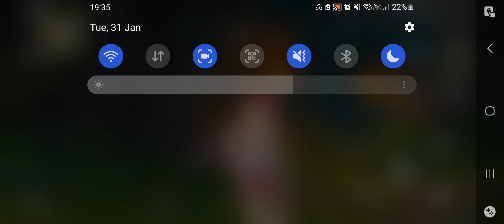EPISODE 160: I FINALLY FOUND THE DENDRO HYPOSTASIS!!! *** | Genshin Impact Gameplay